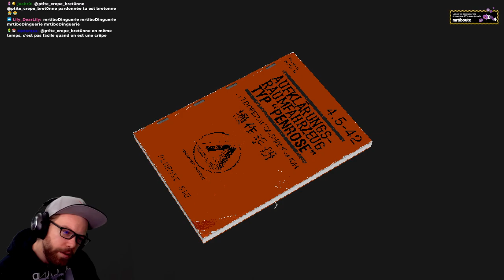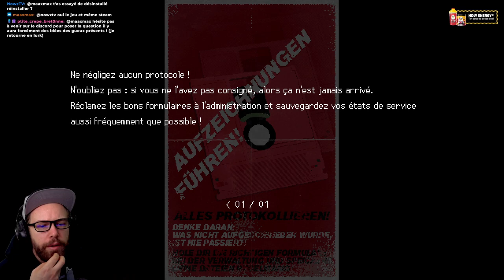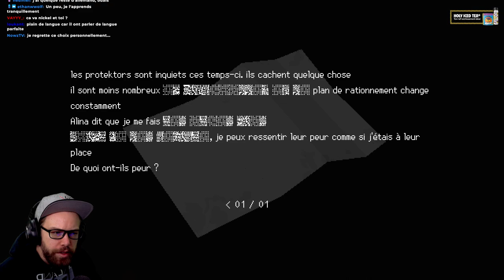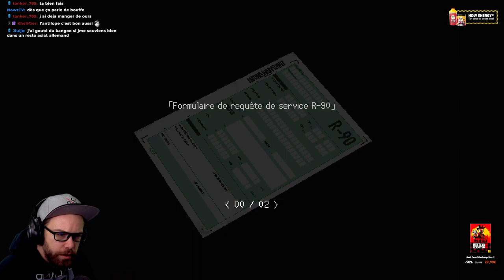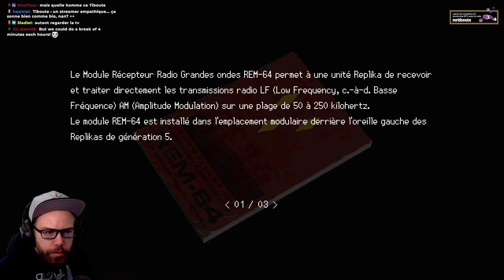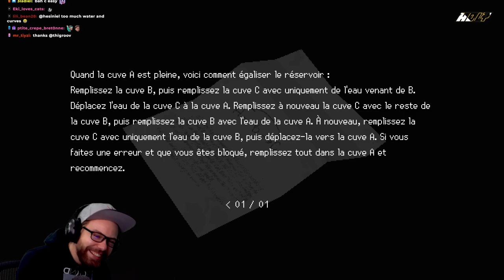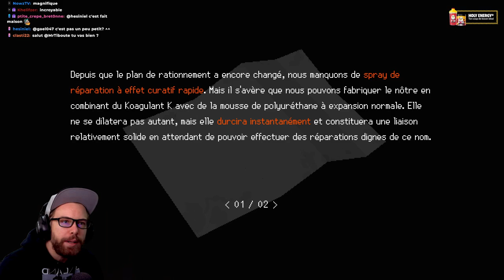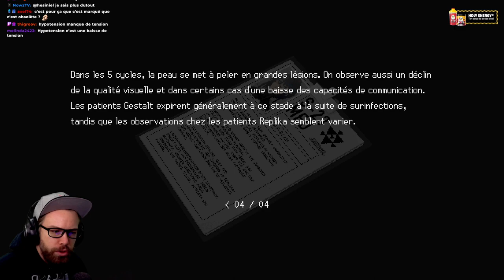Ce Survival Horreur de Science-Fiction est un chef-d'œuvre | Découverte SIGNALIS - Gameplay FR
Un mélange incroyable entre Silent Hill et Dead Space. Le Meilleur Survival Horror de 2022 ?!